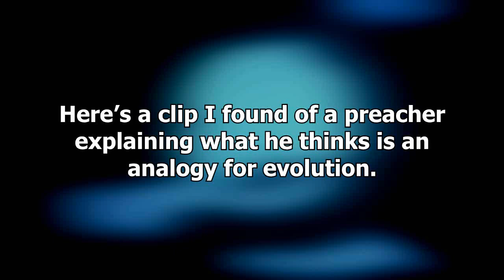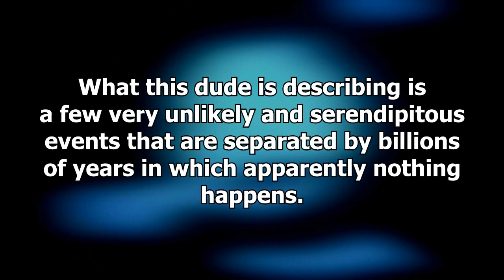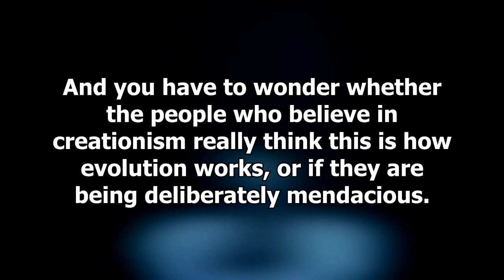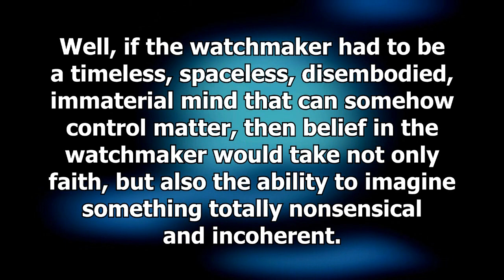How Creationists Misunderstand Evolution